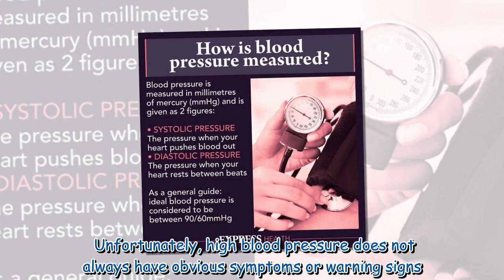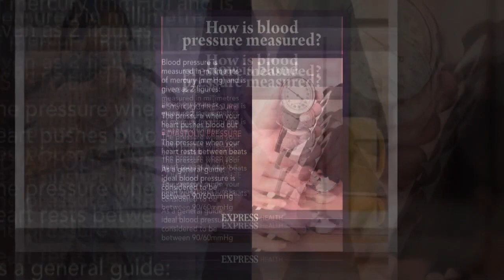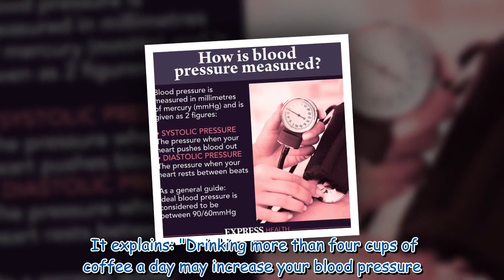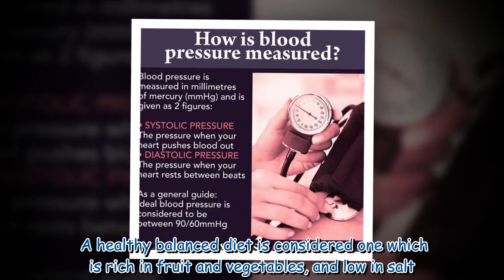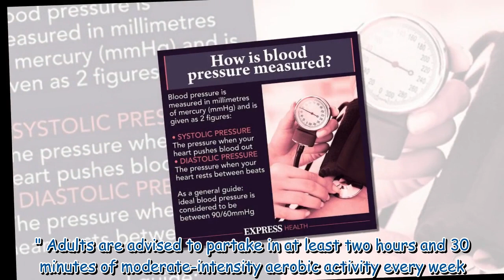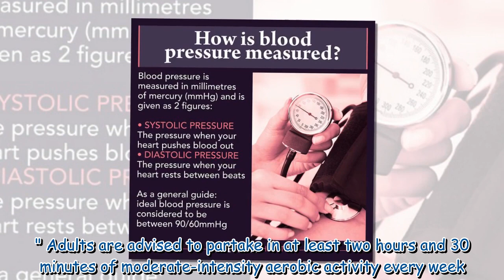High blood pressure diet: Cutting down on certain breakfast drinks could reduce your risk